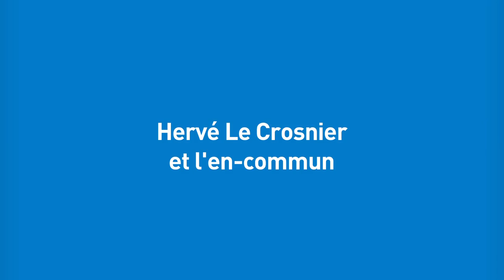Hervé le Crosnier et l'en-commun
Entretien réalisé par Alain Ambrosi, lors de la Conférence Internationale sur l'économie et les communs qui se déroulait à Berlin du 22 au 24 mai 2013.
Animateur : Alain Ambrosi/ Michel Bauwens/ Silke helfrich/ Valérie Peugeot/Frédéric Sultan
Intervenants : (noms des intervenants)

Cette vidéo et les séquences originales filmées sont mises à votre
disposition par Remix Biens Communs pour
contribuer à documenter et à illustrer les idées et pratiques entourant la
question des biens communs.

Cette capsule est une contribution au projet "Economies et communs"